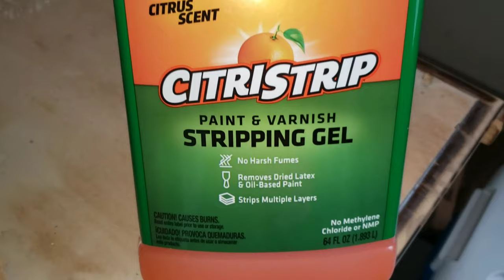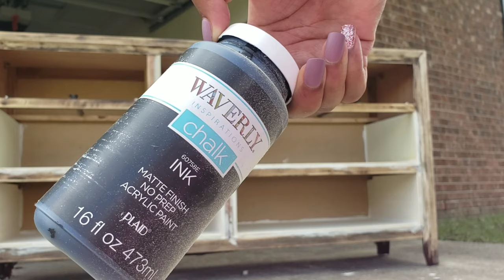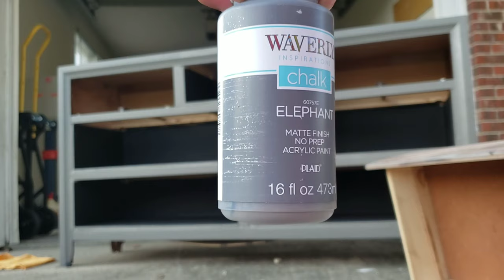DIY Old dresser turned into ENTERTAINMENT CENTER!!!| PonPon Sisters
Don't throw out that old dresser! Find another purpose for old furniture in your home. Get your paint brushes ready for a FURNITURE MAKEOVER!!!